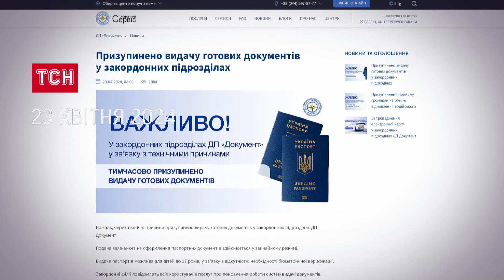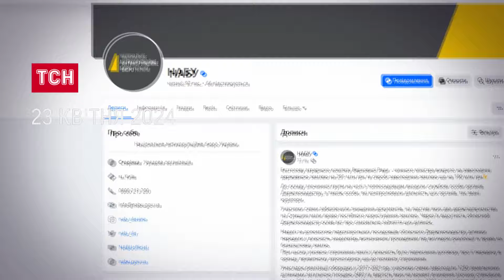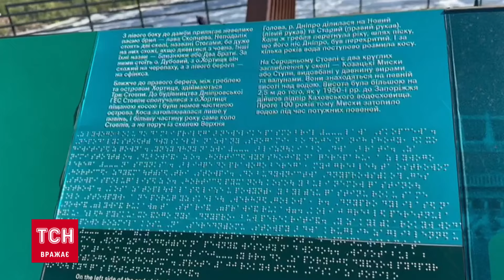🔴 ГОЛОВНІ НОВИНИ 23 квітня! Кому консульства НЕ НАДАЮТЬ ПОСЛУГ? США дадуть Україні ATACMS!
Головні новини понеділка, 23 квітня 2024 року, в огляді ТСН:
• Наслідки російського ракетного удару по Дніпрі.
• Громадянам України призовного віку - припинили надавати консульські послуги за кордоном.
• Володимир Зеленський - домовився із Джо Байденом про далекобійні ракети ATACMS.
• НАБУ вручила підозру міністру аграрної політики та продовольства Миколі Сольському.
• Національний заповідник «Хортиця» у Запоріжжі частково відкрито для відвідувачів.

ТСН 19:30 за 23 квітня 2024 року